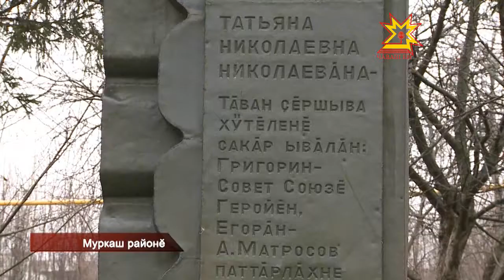Муркаш районĕнче нумай ачаллă çемьесем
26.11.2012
Юлашки çулсенче нумай ачаллă çемьесен йышĕ ÿссе пырать. Çакăнта, паллах, патшалăх вĕсене тимлĕх уйăрма пуçланин витĕмĕ те пур. Муркаш районĕнче акă амăшĕн капиталне тата çĕр илме тивĕçнĕ çемьесене чысларĕç.